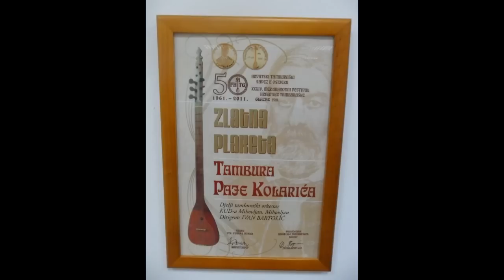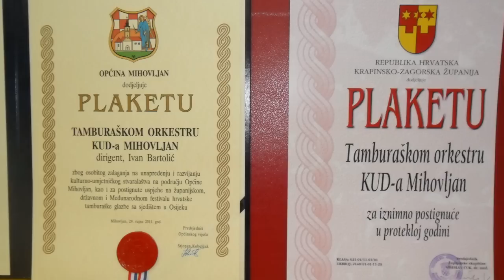TO KUD-a Mihovljan: Na saoniku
D. Hruza: Na saoniku